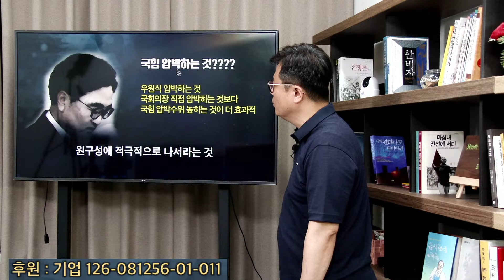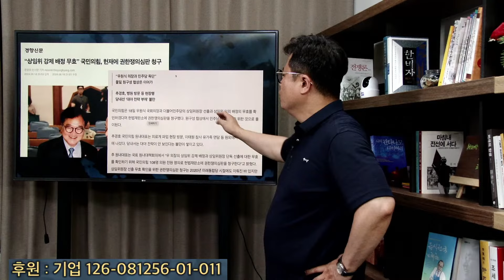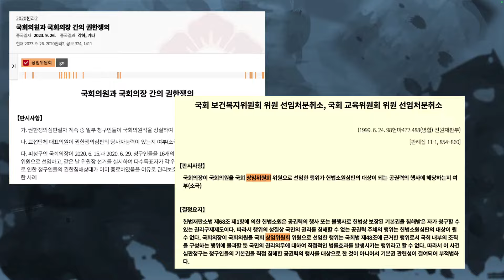"국힘은 국폭, 김건희 윤석열 방탄" 박찬대 여권 맹폭